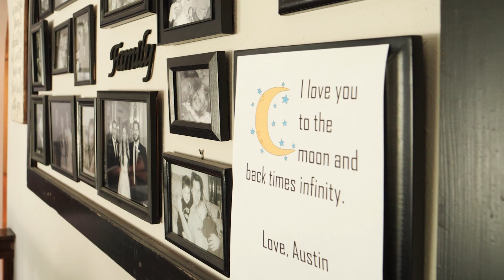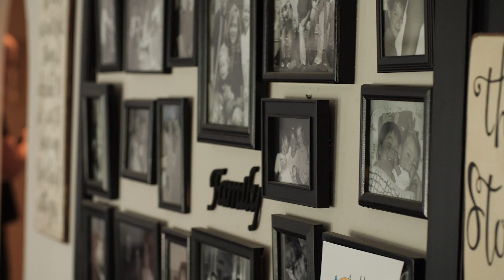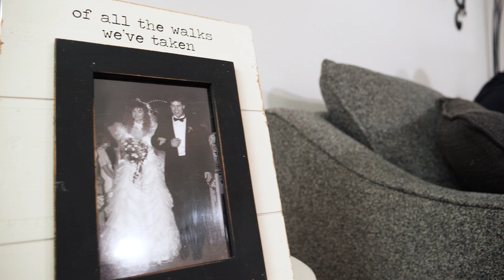Angela's Story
“God's a forgiving God, all you have to do is ask Him, and even in your deepest darkest times He's still right there right next to you holding your hand”

Vian Izak: Ordinary Love
Vian Izak - City of Love Instrumental